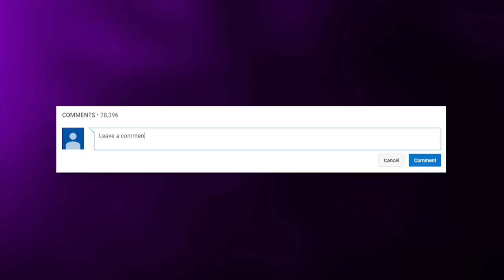SpongeBob Season 10 Mistakes & Continuity Slip Ups